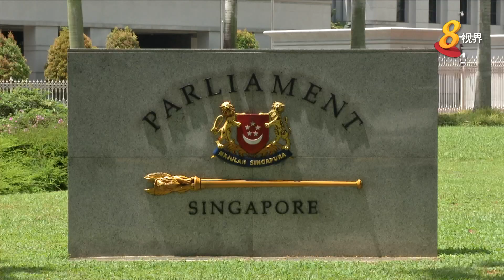【财政预算案2019】应付人口老龄化 协助企业深化技能